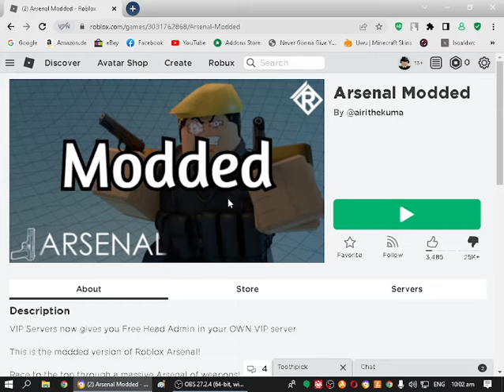Arsenal Modded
Wow This isn't Arsenal That is Modded.